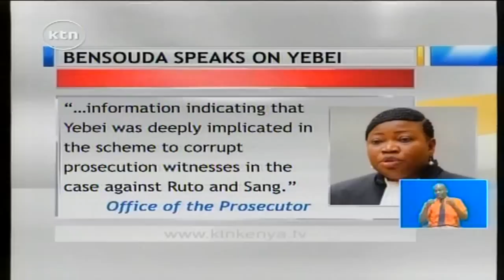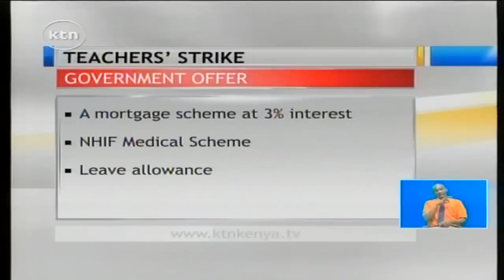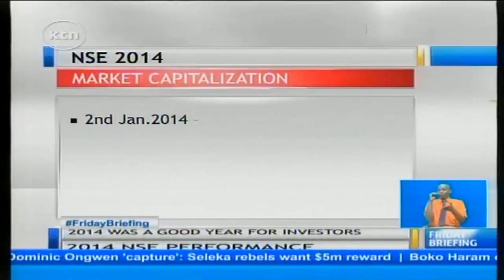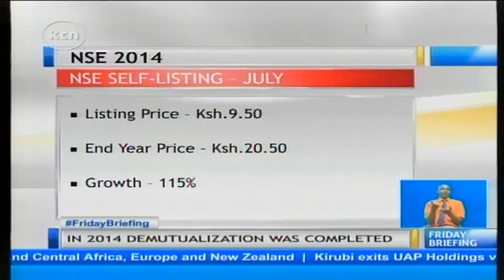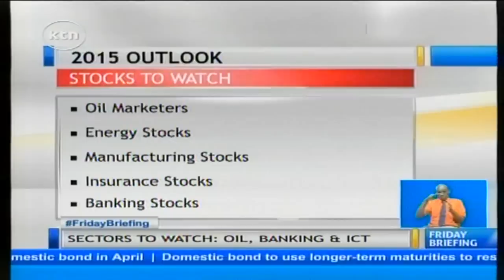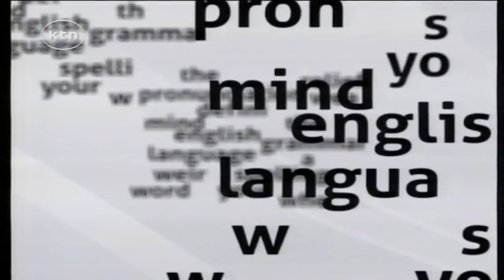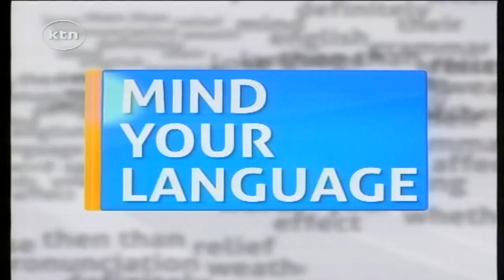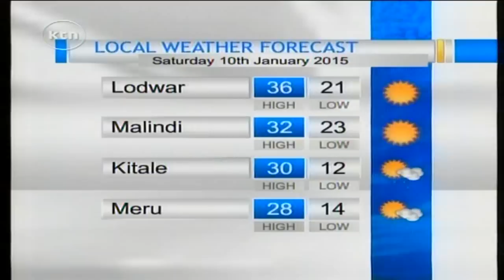KTN Friday Briefing Full Bulletin 9 January 2015